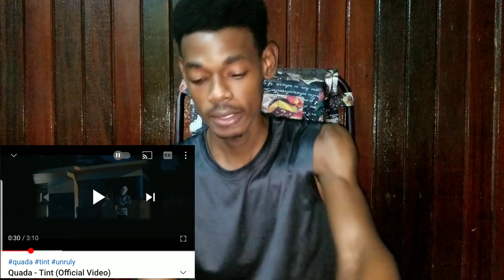TINT Reaction from Guyana to Jamaica and Trinidad 🇬🇾🇯🇲🇹🇹❤🙌 Road to 1k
Just another reaction video for you guys since you guys killed the previous one 🇬🇾🇯🇲🇹🇹❤🙌 thank you so muchhhhhh ‼‼